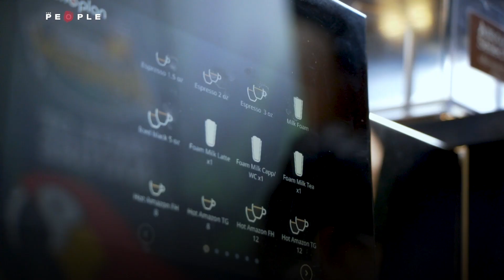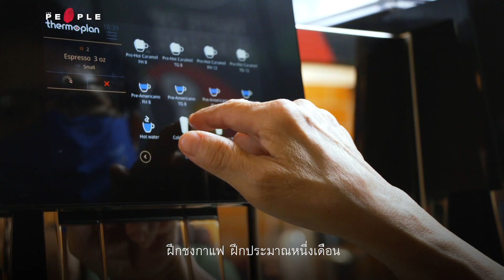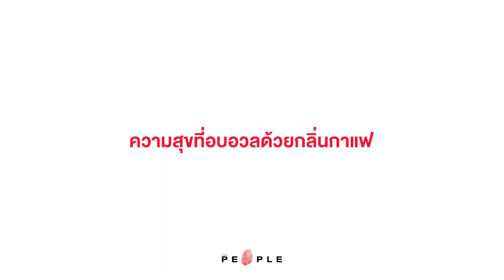ละออ จันทพาส : ครูผู้สอนความรู้จนเกษียณ สู่บาริสต้าผู้เสิร์ฟความหอมของกาแฟ : The People Story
“เขาบอกไม่ต้องไปทำ ให้อยู่บ้านเฉย ๆ เป็นสูงวัยแล้วควรจะพักผ่อนมากกว่า”
ภาพจำของหลายคนอาจมองว่า คนสูงวัยเกษียณต้องอยู่บ้านเฉยๆ คอยช่วยเลี้ยงหลาน แต่ความเป็นจริงคนสูงวัยบางคนยังมีไฟที่อยากจะทำอะไรมากกว่านั้น
เหมือนแม่ต้อ-ละออ จันทพาส อดีตคุณครูสอนภาษาอังกฤษ ที่เพิ่งค้นพบความสามารถว่าตัวเองสามารถเป็นบาริสต้าเพื่อเสิร์ฟความหอมหวานของกาแฟให้กับผู้อื่นได้ หลังจากเธอเกษียณอายุ
กลิ่นกาแฟที่หอมอบอวล นอกจากสร้างความสุขให้กับผู้ที่ได้ชิมแล้ว ยังช่วยกระตุ้นให้เธอสุขใจไปพร้อมกัน ทั้งจากการได้เริ่มต้นเรียนรู้สิ่งใหม่ๆ การพบเพื่อนใหม่ทุกวัน ไปจนถึงการมีคุณค่าที่สามารถดูแลตัวเองได้
และนี่คือเรื่องราวของ แม่ต้อ-ละออ จันทพาส ครูผู้สอนความรู้จนเกษียณ สู่บาริสต้าผู้เสิร์ฟความหอมของกาแฟ